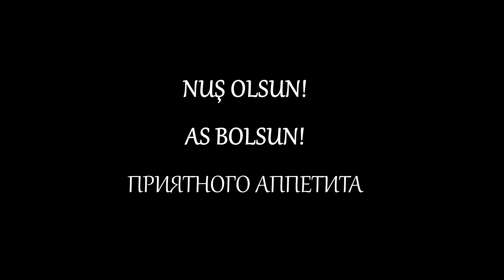Ciz-Biz,Джыз-Быз.Jyz-Byz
очень вкусно/very tasty/çok lezzetli.Azerbaycan yemekleri